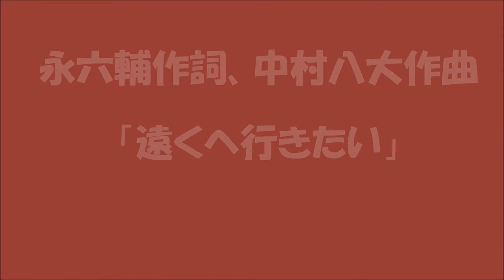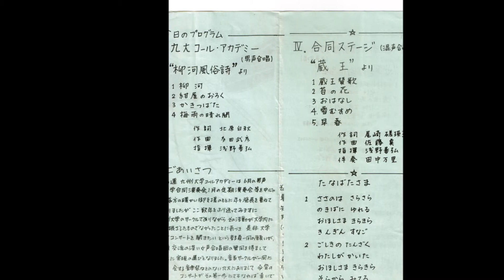九州大学コールアカデミー秘蔵録音集 33 遠くへ行きたい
永六輔作詞、中村八大作曲「遠くへ行きたい」 （混声合唱版）
指揮；浅野善弘（3年生）。
福岡女子短大エンドレスコール、西南学院フラウエンコール、九州大学コールアカデミーの合同演奏。
（1978年7月7日七夕コンサートでの録音）